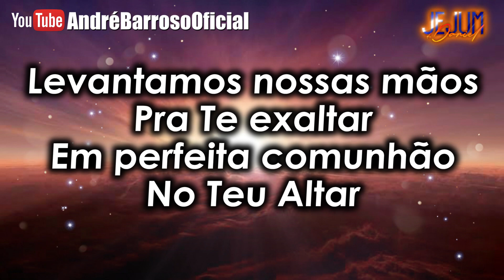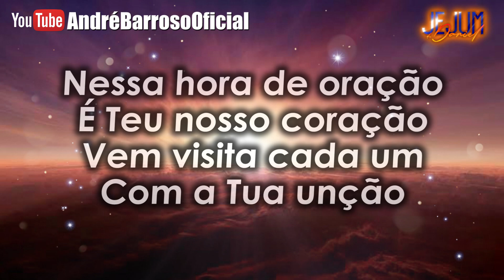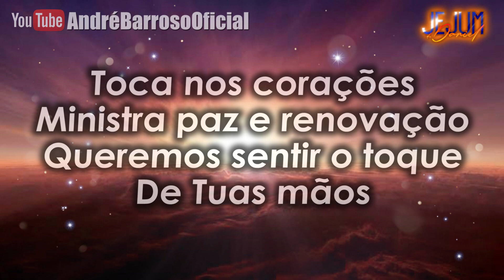TE LOUVAMOS OH SENHOR - BATERIA | ANDRÉ BARROSO (Dia 9_Jejum de Daniel)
LETRA
Te Louvamos - Marco Aurélio

Te louvamos ó Senhor porque és Santo
A Ti rendemos honras e louvor
Levantamos nossas mãos
Pra te exaltar
Em perfeita comunhão

Te adoramos ó Senhor
Porque és digno
Sim digno és Senhor de adoração
Nessa hora de oração
É teu nosso coração
Vem visita cada um com tua unção

REFRÃO

Passeia entre nós Santo Espírito de Deus
Queremos ouvir tua voz
Fala Senhor com os servos teus
Toca nos corações
Ministra paz e renovação
Queremos sentir o toque de tuas mãos